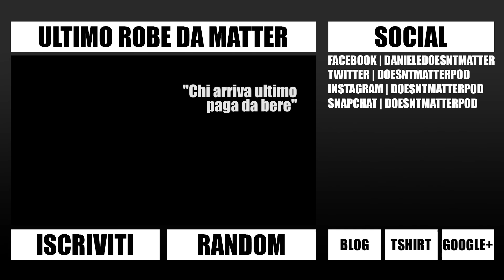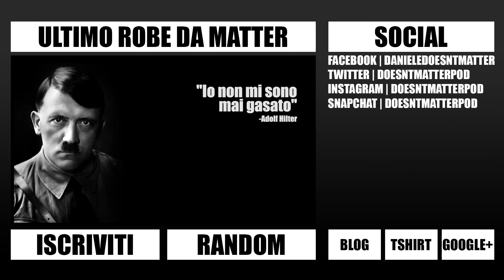ERRORI IMPERDONABILI 03 CAROYOUTUBERTISCRIVO | ROBE DA MATTER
Ecco gli errori di CaroYoutuberTiScrivo Seconda Stagione. Ringrazio tutti gli Youtubers che hanno partecipato a questa seconda edizione.